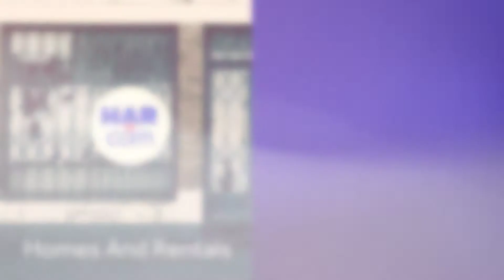How to Avoid Choosing the Wrong Front Door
Not all exterior doors are equal. Here are the pros, cons, and costs of different types.